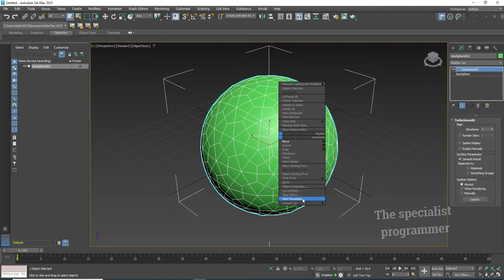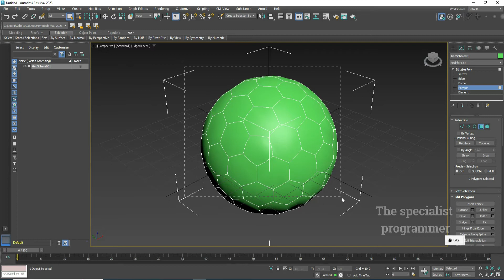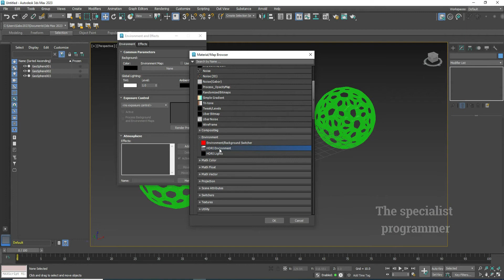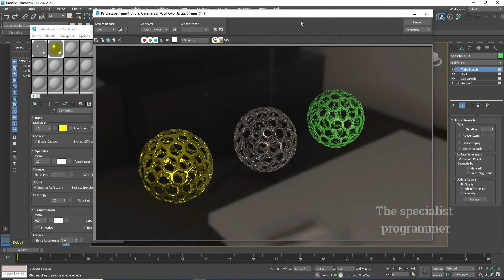3ds max tutorial how to model hollow sphere / glass material / gold material arnold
In this tutorial I'll show you how to model  hollow sphere , how to model glass material  and how to model gold material using arnold

How 3ds Max works? [ model hollow sphere ]
model hollow sphere | 3ds Max Tutorial

model hollow sphere in Autodesk 3Ds Max
 3Ds MAX (model hollow sphere)
Tutorial 3dsMax --  model hollow sphere

3D modeling

Autodesk
3ds Max Tutorial
learn 3ds max
3ds max lessons
3dsmax
3dsmax problems
3ds max

3dsmax
3dsmax problems
3ds max

Beginner Tutorial
cartoon
 animation
2d
3d

كلية الهندسة
قسم عمارة
أوتوكاد overlay beginner tutorial beginner tutorial   procedural The specialist programmer
The SP